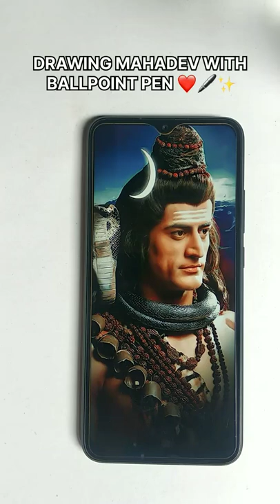MY ART 😍artistsonurathore